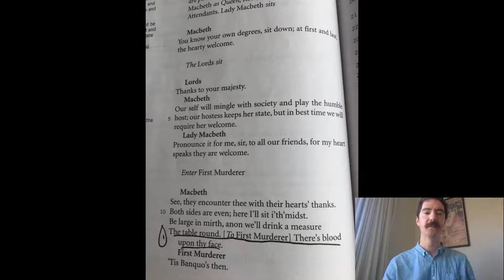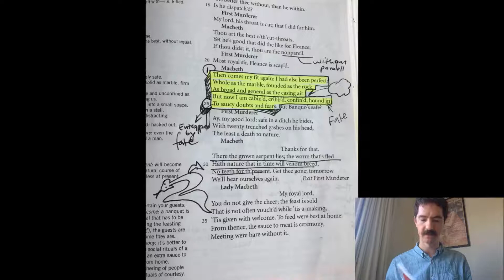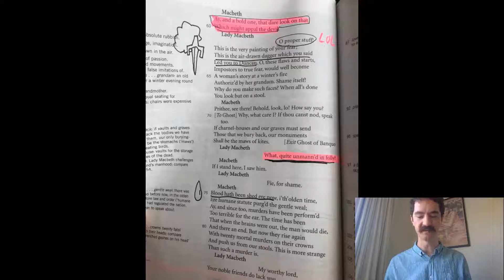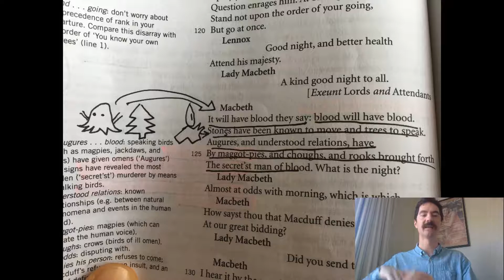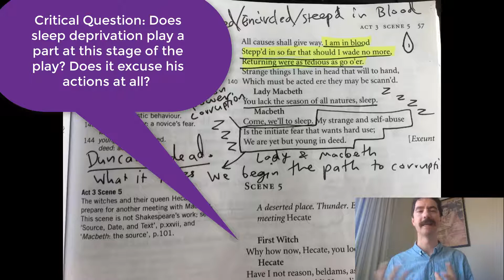Macbeth Act 3 Scene 4: Macbeth orders some cray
Critical Question: Do you believe Macbeth Mentally unwell at this point? Is this new?

Critical Question: Do you see natures as a male or female thing? What do you believe they would have thought at the time?

Critical Question: Does sleep deprivation play a part at this stage of the play? Does it excuse his actions at all?

At the banquet, a murderer arrives and reports to Macbeth just as the dinner guests begin to arrive. He informs Macbeth that Banquo is dead but Fleance has escaped. Shaken, Macbeth thanks him for what he has done and arranges another meeting on the following day. The murderer leaves and Macbeth returns to the feast.

Looking over the table, Macbeth declares that the banquet would be perfect if only Banquo were present. At this point Banquo's ghost appears unobserved and takes Macbeth's seat. The guests urge Macbeth to sit and eat with them but Macbeth says that the table is full. When Lennox points to Macbeth's empty seat, Macbeth is shocked to see Banquo’s ghost. He addresses the ghost, saying, "Thou canst not say I did it. Never shake / Thy gory locks at me" (49-50). The guests, confused by his behavior, think that he is ill. Lady Macbeth reassures them, however, by saying that he has had similar fits since youth and that he will soon be well. She draws Macbeth aside and attempts to calm him by asserting that the vision is merely a “painting of [his] fear”—just like the dagger he saw earlier (60). Ignoring her, Macbeth charges the ghost to speak but it disappears. After Lady Macbeth scolds him for being "unmanned in folly" (73), Macbeth returns to his guests and claims that he has "a strange infirmity," which they should ignore (85).

Just as the party resumes and Macbeth is offering a toast to Banquo, the ghost reappears. As Macbeth once again bursts out in a speech directed at the ghost, Lady Macbeth tries to smooth things over with the guests. In response to Macbeth’s exclamation that he sees sights that make his cheeks “blanched with fear,” Ross asks what sights Macbeth means (114). Lady Macbeth asks the guests to leave, since Macbeth's "illness" seems to be deteriorating. Alone with Lady Macbeth, Macbeth expresses his deep anxieties and vows to return to the Weird Sisters.